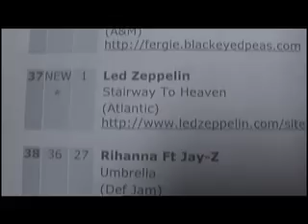Lahayna Official IN THE CITY Music Video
Music video for Lahayna's debut single "In The City", which climbed to number 33 in the UK singles chart.